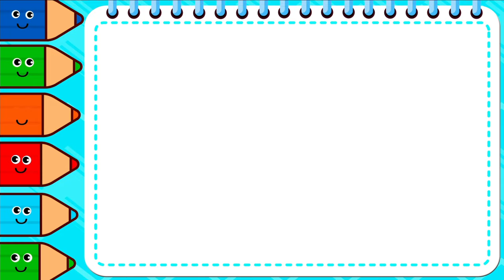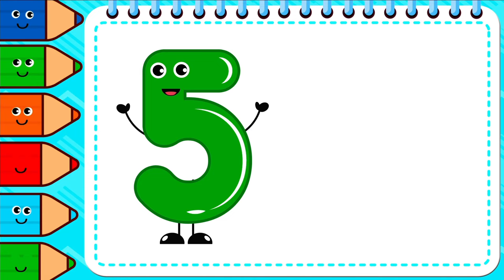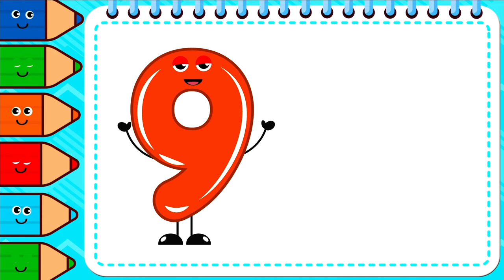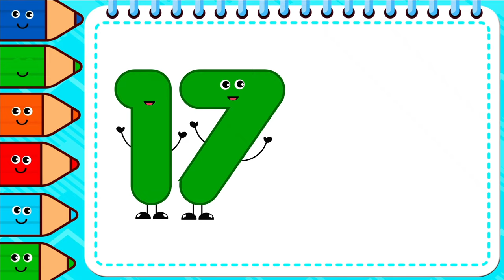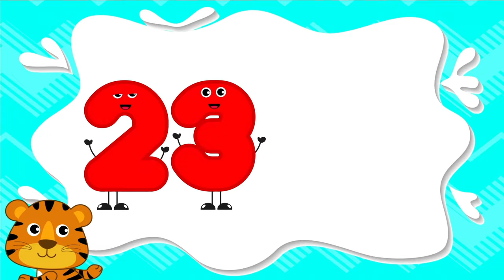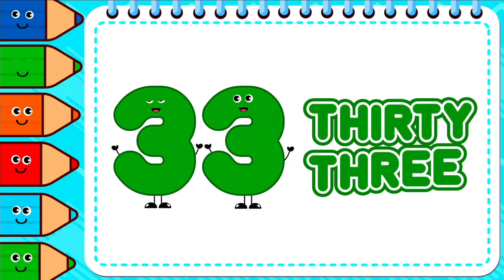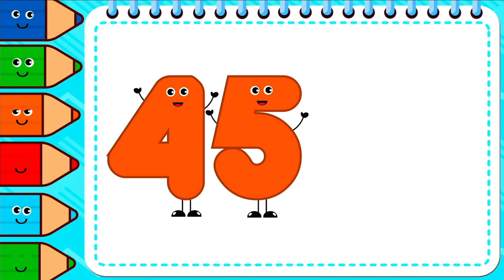ABC and 123 Learning Videos For 3 Year Olds | Best Educational Videos For Toddlers